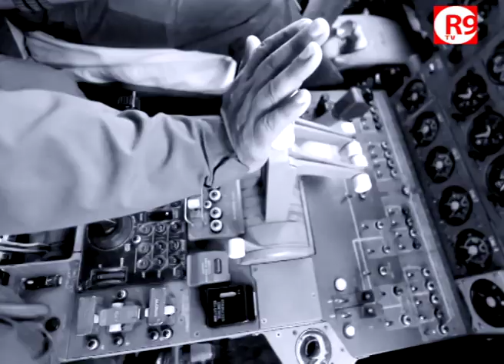गगनयान मिशन के लिए 10 पायलटों का चयन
गगनयान मिशन के लिए 3 भारतीयों को अंतरिक्ष में सात दिन की यात्रा पर भेजना है. भारतीय वायुसेना ने इसके लिए 10 टेस्ट पायलटों का चयन कर लिया है. भारतीय वायुसेना ने भारतीय अंतरिक्षयात्रियों के चयन का पहला चरण पूरा कर लिया है.